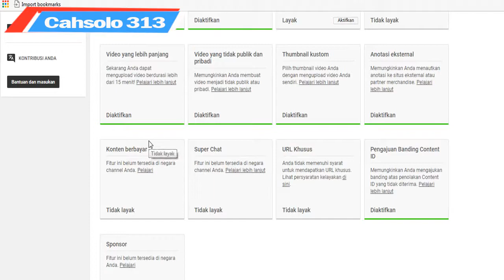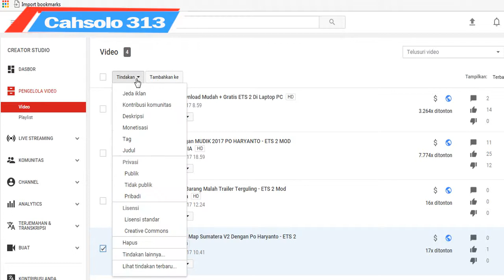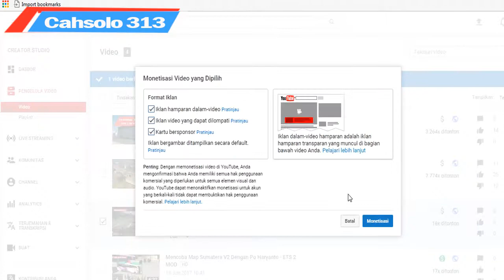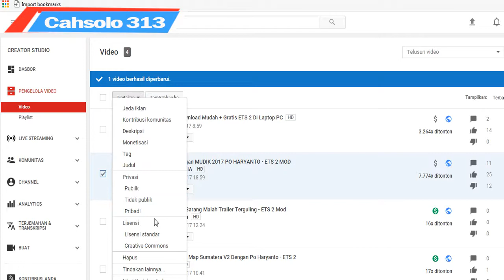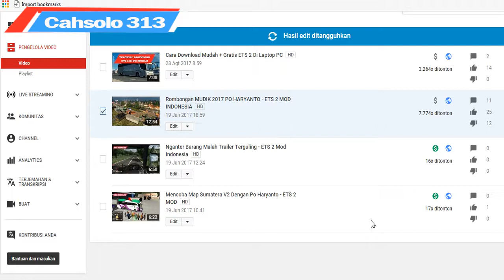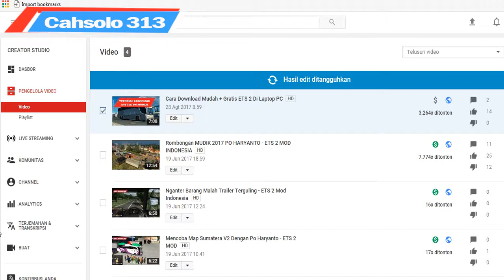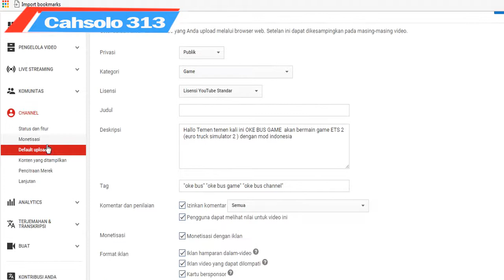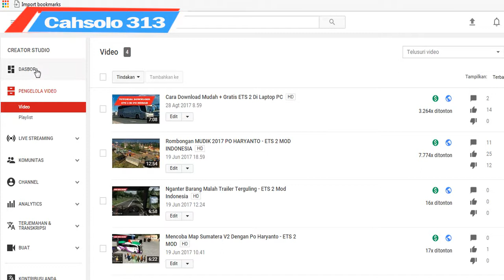Cara Monetisasi Video Youtube Agar Keluar Iklan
Kali ini saya akan membagikan solusi atau tips  Cara Monetisasi Video Youtube Agar Keluar Iklan . Karena banyak banget dari kalian yang tanya bagimana cara mengeluarkan atau agar iklan di youtube keluar dan mendapatkan dollar ok biegini caranya.